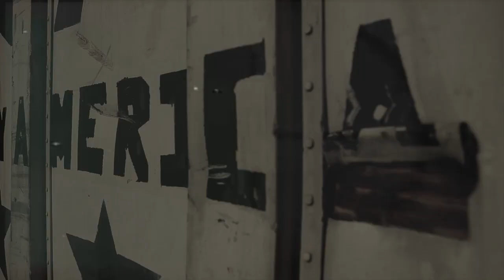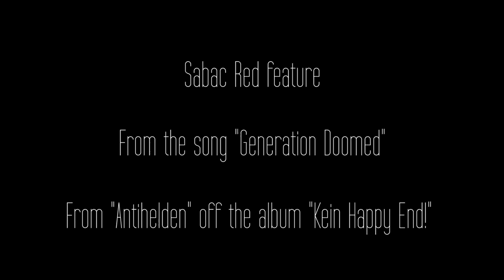Sabac Red Presents...The "Feature" Presentation Generation Doomed feat. Sabac Red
Sabac Red has done over 2 dozen features with artist's from around the world in 2009/10 and will be releasing short videos presenting his verse from the feature.  He calls this The "Feature" Presentation.  The goal is to put out 2-3 videos a month including a full length video.